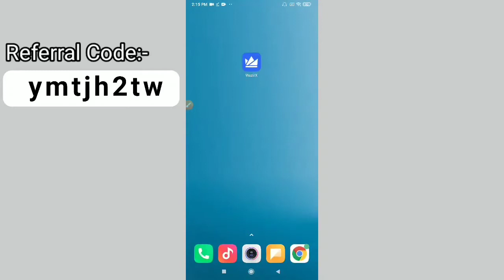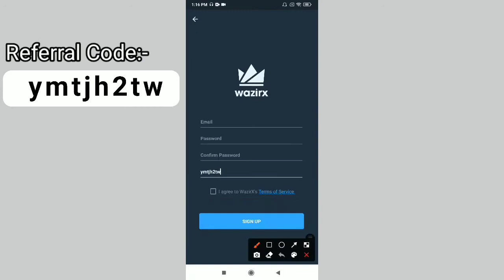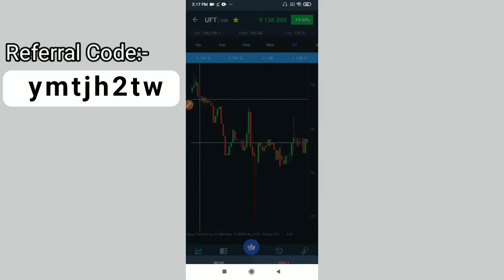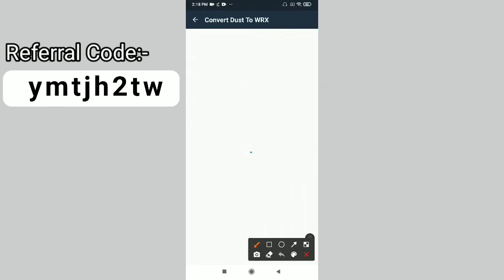How to Buy / Sell UFT - Unilend Coin in India - 2021 || India mai UFT Coin kaise buy kare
Credits :-

Music :- Cover - Patrick Patrickios

Voice Over :- Crypto ₿ Tech